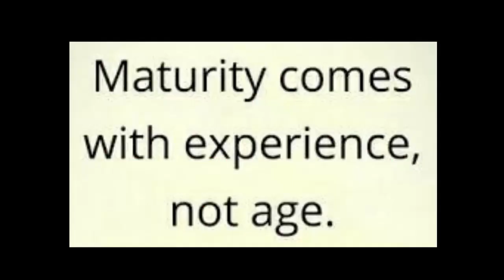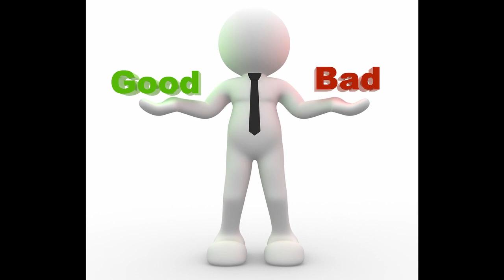Maturity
Maturity chapter from Arthamulla Indhumadham by Kannadasan
He was a poet and a lyricist.
I have uploaded the videos from the same book which are available in the playlist.